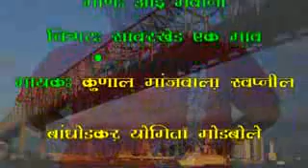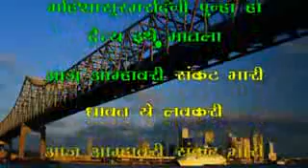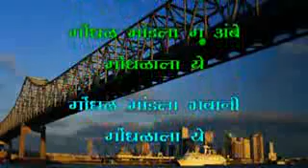2 Aai Bhavani Swapnil bandodkar and Yogita godbole marathi song karaoke with koras